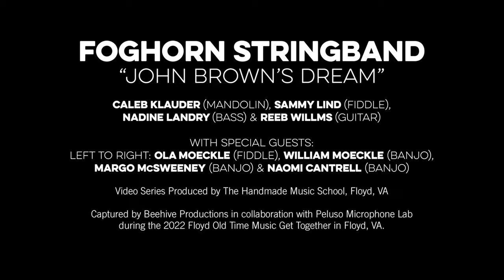Foghorn Stringband - John Brown's Dream (with Handmade Music School students)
Foghorn Stringband performs with special guests from The Handmade Music School. Caleb, Sammy, Reeb and Nadine perform John Brown's Dream (with William, Ola, Margo and Naomi) while teaching at The Handmade Music School's Floyd Old Time Get Together Camp. March 2022.